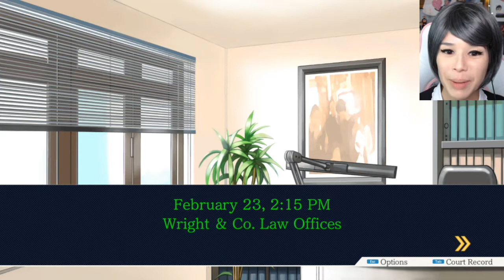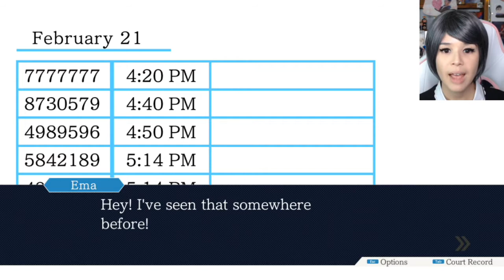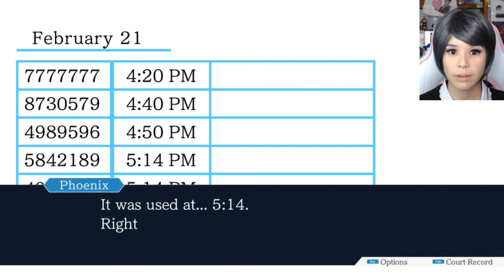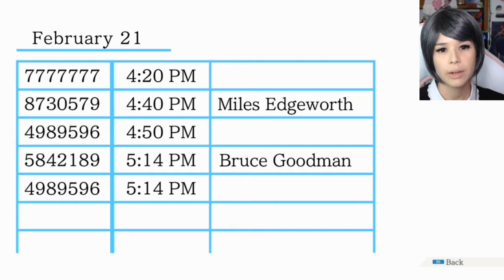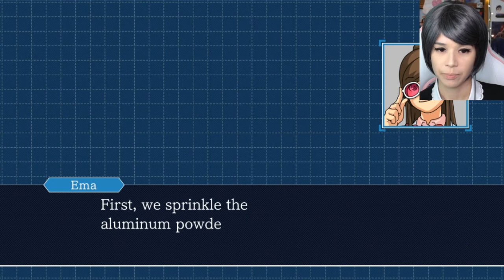Fingerprint & Luminol Shenanigans!!! - Phoenix Wright: Ace Attorney #13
These are both very exciting we're super sleuths now!!!